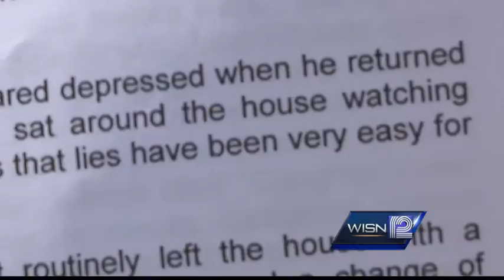Friend of accused killer says Bartelt wasn't violent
Friends and family of the man accused of killing his ex-girlfriend in Hartford say Daniel Bartelt wasn't violent.